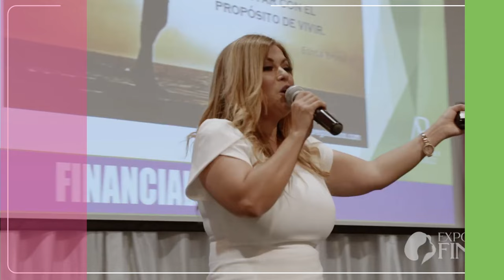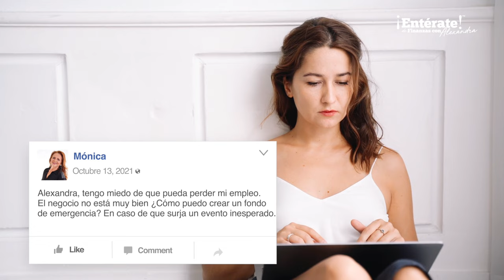5 Ideas de negocio para emprendedores 💼 - Alexandra Ramirez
¡Bienvenidos a un nuevo programa! Hoy día exploraremos 5 ideas de negocio para personas emprendedoras, ya que muchas mujeres y hombres me contactan buscando tips sobre como abrir un nuevo negocio.
Y ya sabes, para más contenido financiero ¡No te pierdas mi próximo programa!